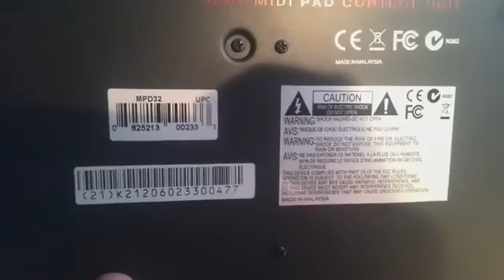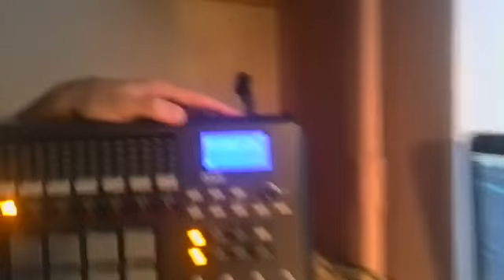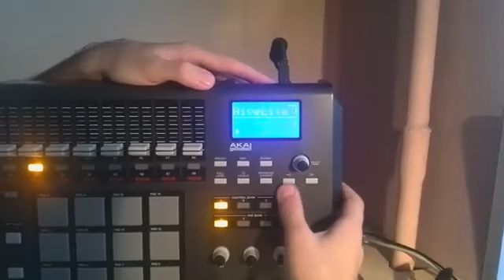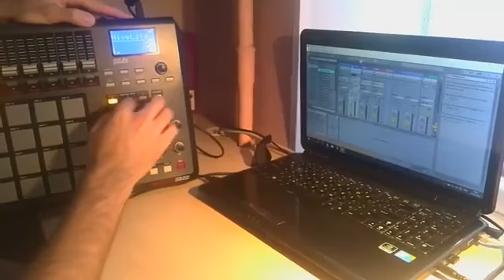AKAI MPD 32